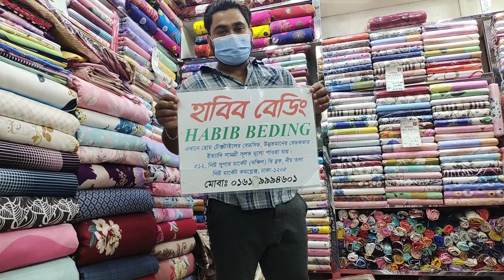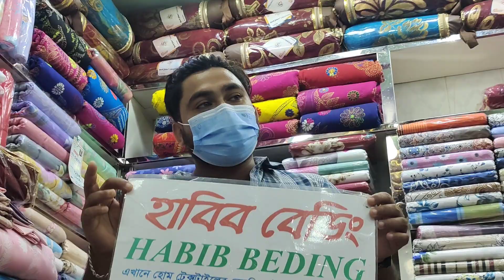বিছানা সাজানোর পাকিস্তানী ভেলভেট রাজকীয় চাদর কিনুন/Royal Velvet bed cover collection & price.